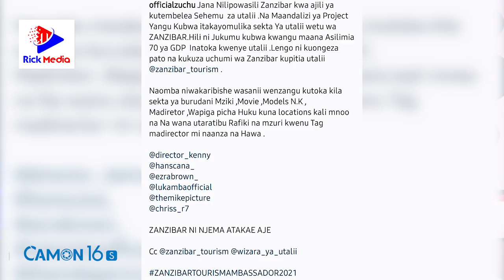ZUCHU umri mdogo KAZI KUBWA/ Apiga KAMBI ZANZIBAR/ Kutekeleza MAJUKUMU MAZITO